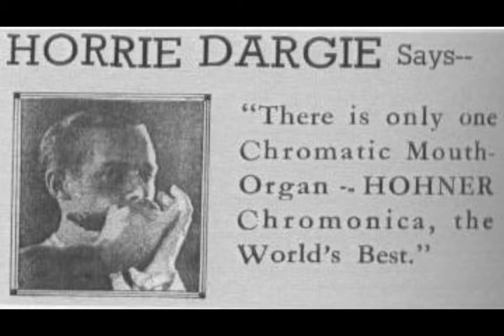Horrie Dargie & His Rockin' Reeds: Solitude / Estudiantina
Australian harmonica band from the 1940's. This channel by lordstompy.com, with much thanks to Ray Grieve